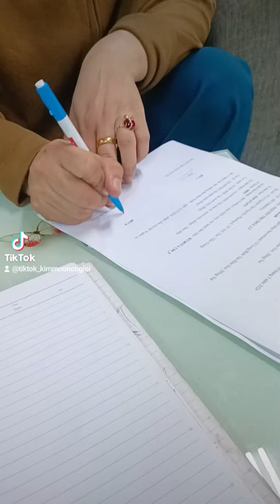🧧Kubota u50-5 bút sa gà xoi mở